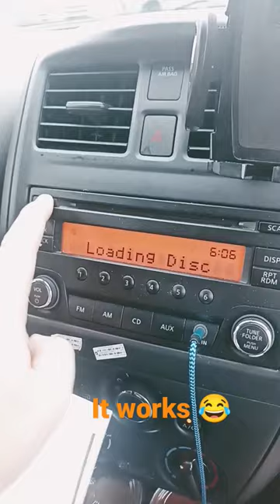How to get a card/ credit card out of your CD player.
Updated Mint Mobile Plans [More Data]

I appreciate it, thank you.